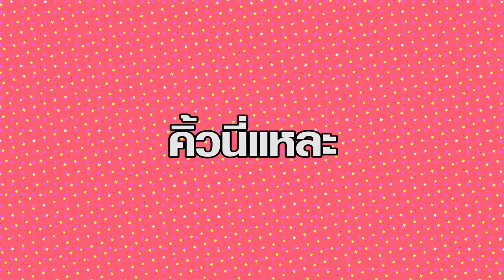The Ultimate Brows Makeover !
คลีโอภูมิใจนำเสนอ " The Ultimate Brows Makeover " วิดีโอที่สาวๆ จะได้เห็นว่า "คิ้ว"ช่วยปรับรูปหน้าเราได้
แค่แก้ปัญหาคิ้วให้ถูกจุด หน้าก็เปลี่ยน สวยลุคใหม่ได้ทันที!

เนรมิตเรียวคิ้วสวยปังเว่อร์ โดยพี่ผู้เชี่ยวชาญคนเก่ง(ใจดีด้วย!) จากร้านอนาสตาเชีย เบเวอร์รี่ ฮิลล์ ดูจบแล้ว อยากพุ่งตัวไปจองคิวแว็กซ์คิ้วทันที!

Line : @anastasiathailand